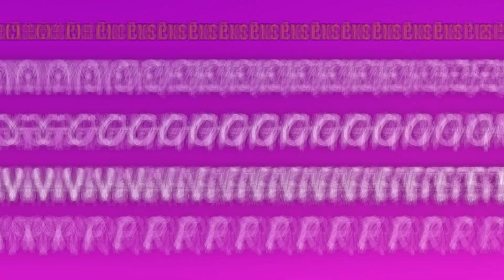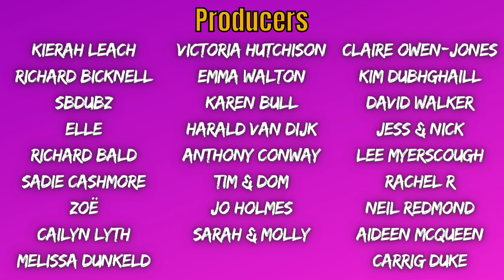Ep18. SINDHU VEE / Cathedrals, Crying & Cardiovascular Disease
Sindhu Vee joins the hogs with hilarious stories, insight, and a bottle of champagne! An unrivalled cool vibe with a lot of Helen telling off... enjoy...

Sindhu Vee is a stand-up comedian as seen on Live at the Apollo, Richard Osman's House of Games, QI, Would I Lie To You?. Plus, you may recognise Sindhu from her role in the hit Netflix show, Sex Education

EXECUTIVE PRODUCERS:
Simon Moores
Guy Goodman
Janinna Bautista
Mary Fox

PRODUCERS:
Richard Bicknell
SBDubz
Elle
Richard Bald
Neil Redmond
Victoria Hutchison
Emma Walton
Karen Bull
Harald van Dijk
Kierah Leach
Tim & Dom
David Walker
Rachel R
Lee Myerscough
Anthony Conway
Sadie Cashmore
Claire Owen-Jones
Kim Dubhghaill
Jess & Nick
Zoë
Jo Holmes
Caitlin Lyth
Aideen McQueen
Sarah & Molly
Carrig Duke
Melissa Dunkeld